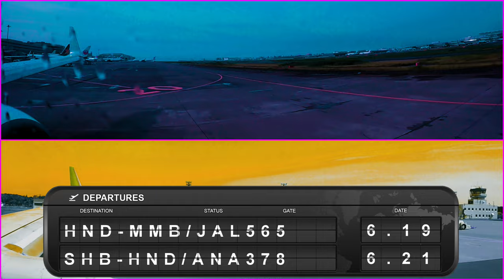知床ネイチャークルーズへの道 羽田発女満別行JAL565/中標津発羽田行ANA378の２画面タイムワープ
知床ネイチャークルーズ㉑
羽田空港発７時０５分発の女満別行ＪＡＬ５６５便と
根室中標津空港１４時３５分発のＡＮＡ３７８のゴープロタイムワープ

BGM DOVA-SYNDROME
RAIN & Co II
written by ISAo

知床用撮影機材
SONY ガンシューティングマイクロフォンECM-CG60
Gudsen MOZA AirCross2 ハンドヘルドジンバル3軸スタビライザー
Gudsen MOZA Mini-Pジンバル3軸スタビライザー
Gudsen MOZA AirCross 2/AirCross 2 Pro専用 ミニデュアルハンドル
RODE VideoMic GOⅡ
GOPRO MAX
GOPRO 3WAY
GOPRO Jaws&Gooseneck
GOPRO サクションカップマウント AUCMT-302
GOPRO ハンドルバー/シートポスト/ポールマウント
GOPRO マグネット付きスイベルクリップ
SmallRig AirCross2ジンバル専用マウントプレート-2826
SmallRig コールドシューマウントアダプター DSRLリグ2060
SmallRig ベースマウント アルカ規格ボールプレート APU2668
SmallRig SR 2905 パン軸＆チルト軸調整可能モニターマウント
Leofoto MT-03＋LH-25
Moman-ミニ三脚